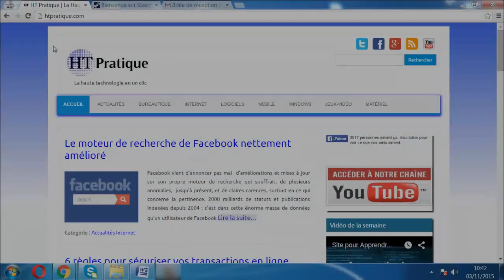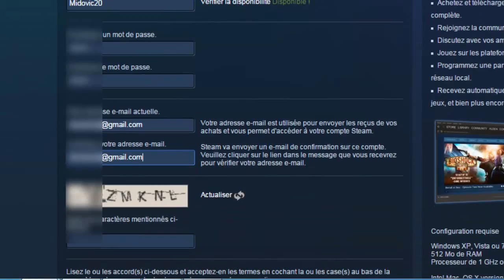Comment Créer un Compte Steam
Dans cette vidéo, je vous présenterai comment créer un compte steam.

2) Cliquer sur « Connexion » ;
3) Cliquez sur « Inscription » ;
4) Remplissez le formulaire, puis validez avec le bouton « créer mon compte ».